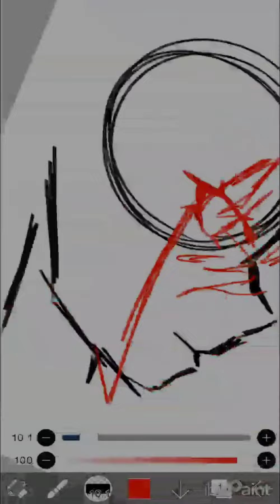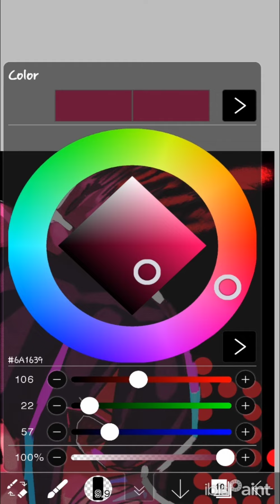My last 2023 drawing!!! | SPEEDPAINT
Taken time: 2 hrs and 14 mins

Character: Y_4N from Daybreak Broken Timelines AU

Q: What is the Broken Timelines AU(?):

A: Broken Timelines AU is just like Twisted Timelines from Daybreak but the roles are reversed and instead of it happening to them that made them into killers, they are swapped. FOR EXAMPLE:

Yan and P3-NG are swapped so instead of P3-NG and Yan being called those names, P3-NG is now called 'Leng' and Yan is now called 'Y_4N' and Leng's and human and Yan's a android in this AU.

This includes the storylines changing a bit since they are swapped.

I love my favorite child Y_4N :3